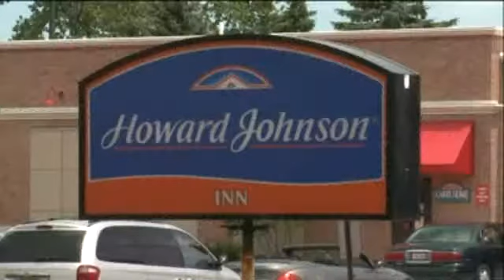Suspect Arrested in Rape and Robbery of Hotel Clerk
BROOK PARK, Ohio(cleveland) June 21, 2010
Police say Benjamin K. Mason called the 26-year-old female desk clerk and told her there was a problem in his room.
"He enticed her down to the room and then got her to come in and that's when he grabbed her and assaulted her, then fled the area.
Police say after Mason raped the clerk, he tied her up, took her cell phone, went to the lobby and emptied the cash register, then took off in the woman's silver Honda Civic.
She was able to break free and call police.